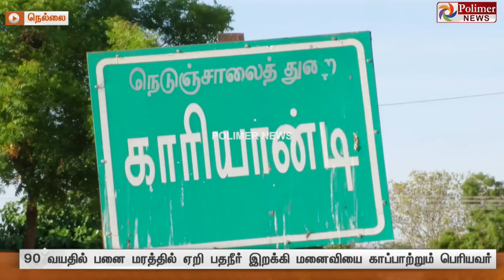'அவன் கவனிக்க மாட்டான்’ 90 வயதிலும் பனை ஏறி பதநீர் இறக்கும் தாத்தா..! நம்பிக்கை மனிதரின் மறுபக்கம்